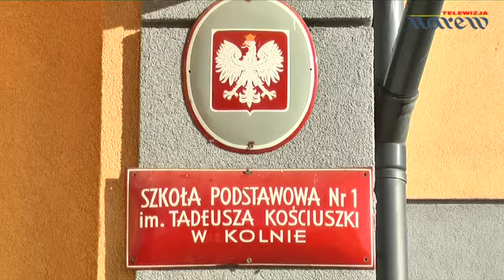Nowy plac zabawa przy Szkole Podstawowej nr 1 w Kolnie